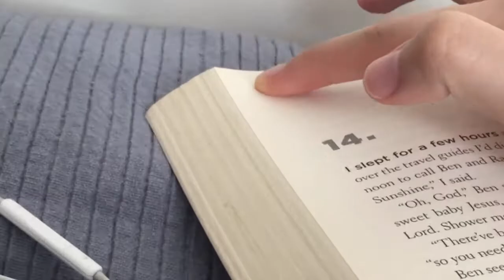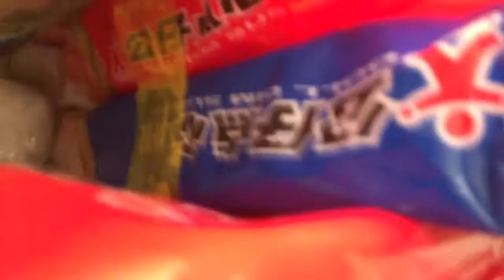cringey asmr :)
i was INSPIRED by kaelyn's video (mpatient13) because i thought it was really funny and i love watching asmr videos (no shame) so why not try and see what it's like to be an asmrtist lol

what up
im eunis im 15
and i never learned how to read